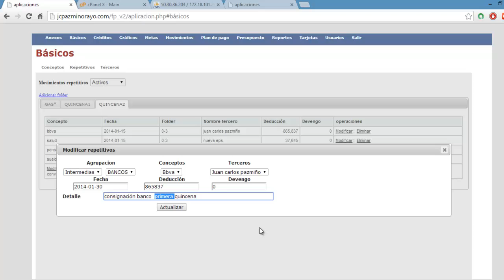Duplicar folder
Crear un nuevo folder basado en uno existente, ejemplo: crear el folder de la quincena2 basado en el folder de la quincena1.